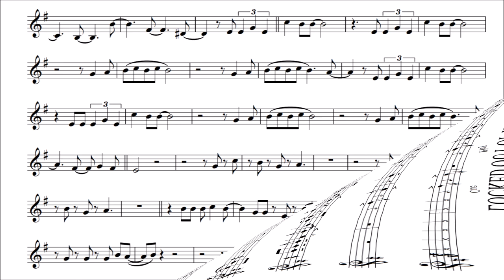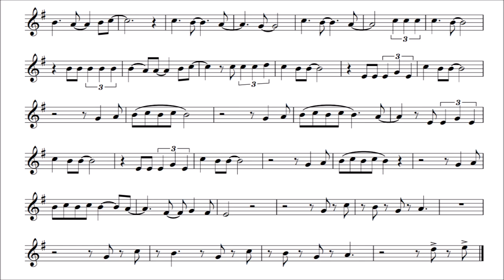Clarinet Play-along - Locked Out Of Heaven - Bruno Mars - with sheet music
This is a play-along of "Locked Out Of Heaven". The backing track has been created using the splitter.ai service.

"Locked Out of Heaven" is a song by American singer-songwriter Bruno Mars. It was released in 2012 as the lead single from his second studio album, "Unorthodox Jukebox." The song is a fusion of different genres, including pop, rock, funk, and soul, and features a catchy melody and upbeat tempo.

The lyrics of "Locked Out of Heaven" speak of the intense passion and desire that comes with being in love. The chorus features a memorable hook that repeats the phrase "Cause you make me feel like I've been locked out of heaven," emphasizing the all-consuming nature of the narrator's feelings.

The song was a commercial success, reaching the top of the charts in several countries and earning Mars a Grammy nomination for Record of the Year. Its infectious energy and catchy melody have made it a popular hit and a staple of pop music.

"Locked Out of Heaven" showcases Bruno Mars' versatility as an artist and his ability to blend different musical styles to create something unique and fresh. Its combination of retro influences and modern pop sensibilities has made it a beloved hit among audiences of all ages.